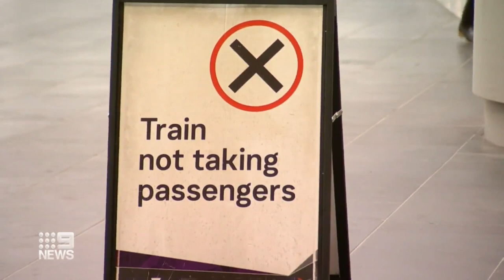V/Line not worried about fare cap overcrowding [Mar 21 2023]